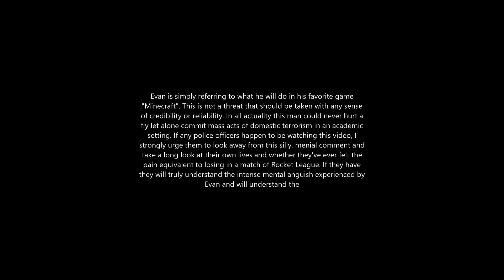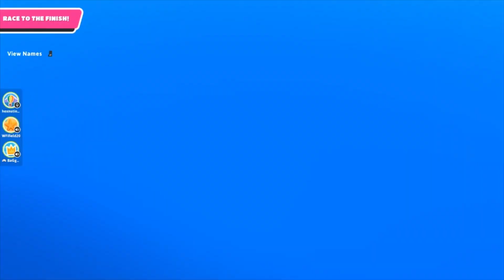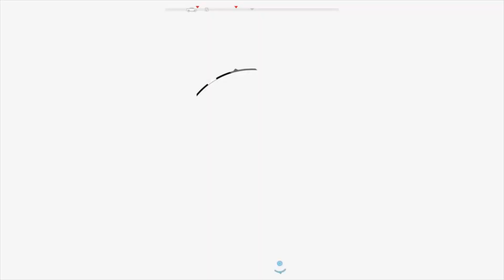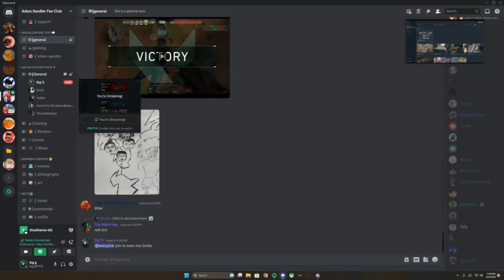MY FUNNY MOMENTS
Hello and welcome back to another Gabriel Gallagher youtube channel. Here are some clips from the past year. Enjoy please. Special shoutout to all friends featured in this video.
Here are the awesome people:
Erick
Evan
Rye
Wyatt
Elliot
Mason
Simon
Ben
MADDOX :)
Wabba
Terminal
and maybe some others i forgot about.
I will never upload again.